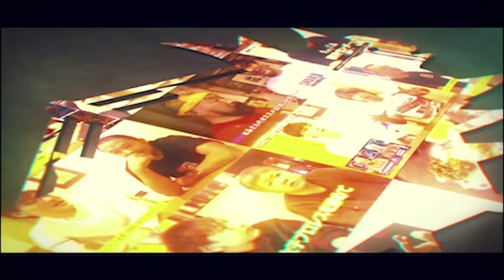柊くるみ＆優宇 vs 米山香織＆関口翔【プロミネンス第21戦 〜紅炎燦々〜】【玉川ボールのスリーカウントは叩かせない！】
タッグマッチ
柊くるみ＆優宇 vs 米山香織＆関口翔

SMS第7弾 〜1991〜PTCエクストリームマッチ

2月22日(木)
「プロミネンス第21戦 〜紅炎燦々〜」

プロミネンスのチケットのお買い求めははこちら

SMS第6弾 遺恨凄惨part2 ハードコアマッチ 〜カラミネンス決戦〜

世羅ぽんとSAKIぽんが和解！カラミネンス復活！3.17合同興行爆上がること間違いなし！

1月9日(火)
「プロミネンス第20戦 〜猩紅不撓〜」

【世羅りさ、全米デスマッチ初勝利なるか！？】

【超衝撃！超感動！現世最大！日米デスマッチキング対決！】

現地時間12月31日
アメリカ・アトランティックシティ
THE SHOWBOAT
GCW「AFTERMATH」

GCW NGI8 1回戦 3wayマッチ

Risa Sera vs Masha Slamovich vs  Emersyn Jayne

現地時間12月30日
THE SHOWBOAT
GCW「NGI8」

2024お正月SP！中学2年生レスラーが瓦割りに挑戦！結果は衝撃の◯◯枚！

【中学生レスラーが世羅りさとシングルで真っ向勝負！】美蘭 vs 世羅りさ【ワールド女子プロレス・ディアナ】

ワールド女子プロレス・ディアナ公式DIANA LIVE

ワールド女子プロレス・ディアナ公式オンラインショップ

ワールド女子プロレス・ディアナ公式YouTube
diana official

プロレスYouTube玉川ボールのスリーカウントは叩かせない！
SMS第5弾 初遭遇！初対決！TLCSマッチ

【絶叫】激痛マッサージ！ゲストはあのレスラーに白目を剥かせたグラビアアイドル！

Yahoo!ニュースで毛穴までリアルと話題になった世羅りさフィギュアが本当に毛穴までリアルか確かめてみた

世羅りさとして初のアメリカ遠征！Kitsune Woman’s Wrestling でビリー・スタークスと一騎討ち！

世羅りさ、プロレスラー人生史上初の海外遠征！カエルを食べて海老を釣るの巻！with 藤田あかね
s://youtu.be/qSvTE528HZM

世羅りさ。宇宙一かわいいアイドルレスラー！？に襲撃される。9.6新木場SMS第2弾対戦相手が決定！【プロミネンス】

世羅りさを襲撃した石川奈青を追いかけてビールを飲んでもらいながらいろいろ聞いてみた

SMS第1弾 凶器持ち込み＋有刺鉄線ボード 遺恨凄惨(？)デスマッチ

SMS第2弾 邂逅ハードコアマッチ

スペシャルハードコアマッチ

『SUMMER MANIA PUZZLE 』
2023年7月22日(土)
帕舒路運動整合道場

5月21日(日) 東京・新木場1stRING
プロミネンス外伝〜藤田あかね10周年記念興行・橙魂燃勝〜

〜プロミネンス第13戦〜

2023年4月24日